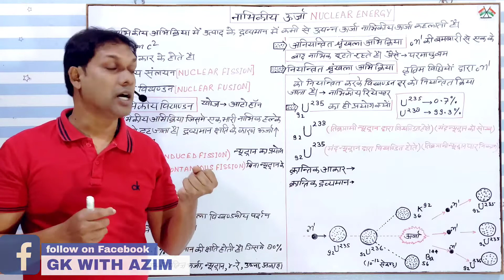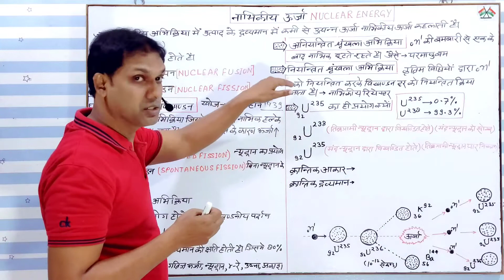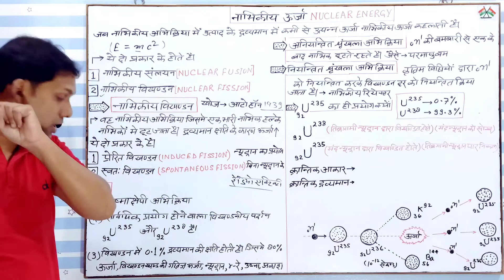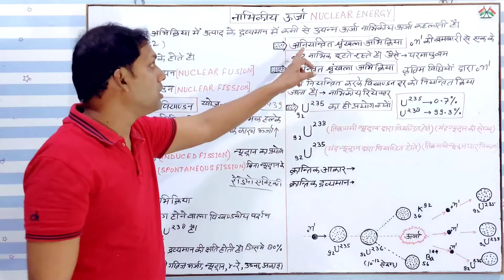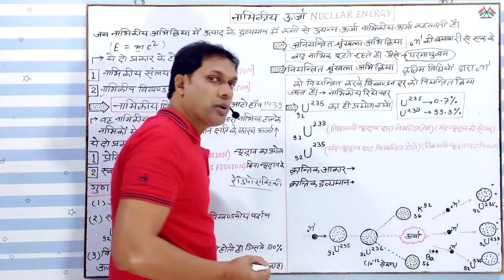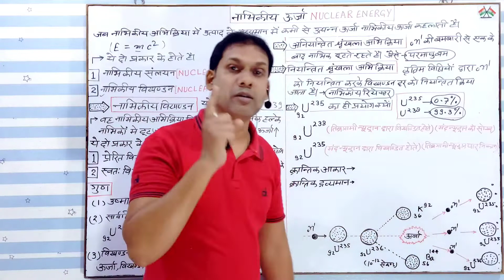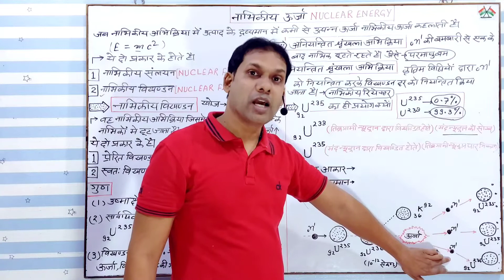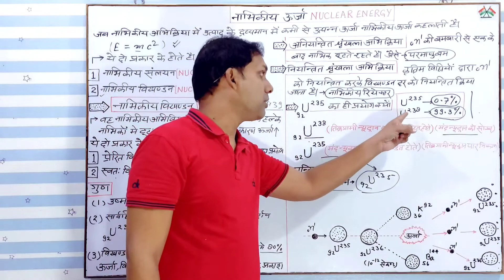Nuclear Energy(hindi)|नाभिकीय विखण्डन|Nuclear Fission|परमाणु विखण्डन|nabhikiy vikhanden ke prkar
Hi

students Aaj ke is video me Nuclear Energy नाभिकीय विखण्डन Nuclear Fission परमाणु विखण्डन nabhikiy vikhanden ke prkar ke bare me bataya gya hai ummeed hai ki aap ye video bahut pasand aayegi.

 ye video unlogon ke liye adhik upyogi hogi hi Jo nim exam ki taiyari Kar rahe hai

YOUR QUERIES-

Nuclear Energy in hindi
नाभिकीय विखण्डन क्या होता है
नाभकीय विखण्डन की खोज
नाभिकीय विखण्डन के प्रकार
what is Nuclear Fission
परमाणु विखण्डन और ऊर्जा
परमाणु ऊर्जा
nabhikiy vikhanden ke prkar
Einstein's mass energy relation
आइंस्टीन का द्रव्यमान ऊर्जा सम्बन्ध क्या है
what is mass energ relation
genral science
force for Rrb ntpc group d
Physics by gk with azim